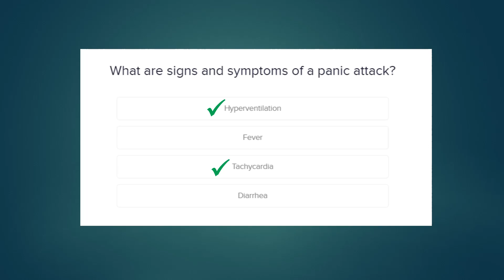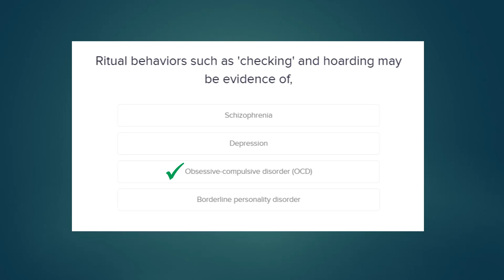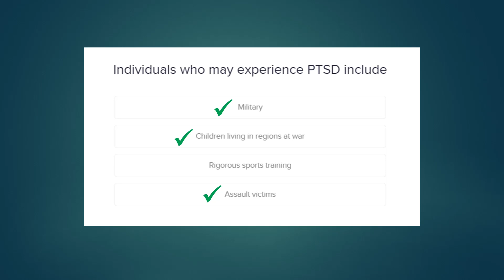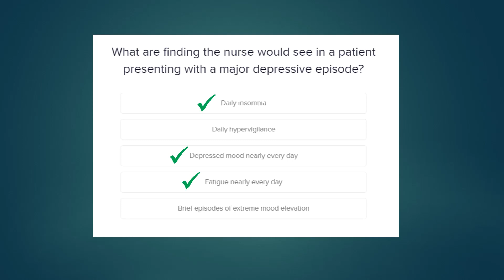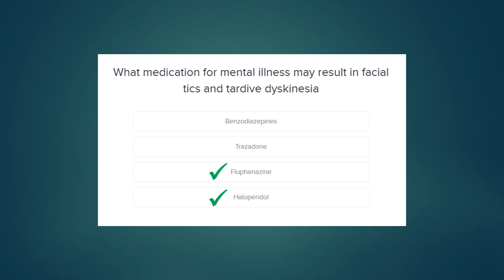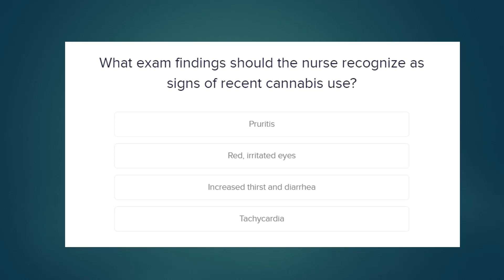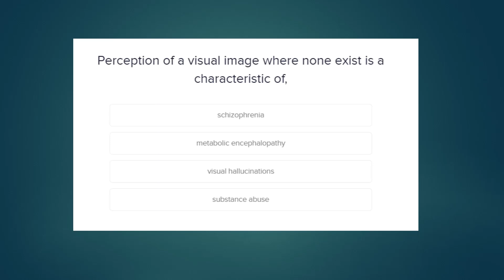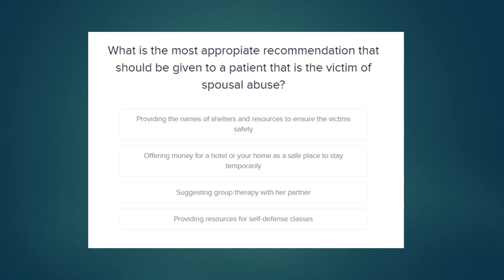NCLEX Exam 2022, Mental Health | NCLEX Questions and Answers, Nursing Review | NCLEX High Yield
MORE QBankProAcademy.com website Educational  R E S O U R C E S

Free P R A C T I C E    T E S T S 💗 👀
Take  ALL of the Practice Exams!

👉 ADDITIONAL Resources for Nursing Students at QBankProAcademy.com

You can do this. You’ve got this. QBankPro Academy is here to help!

Get started here with a review of important course topics that will be on your NCLEX exam - hundreds of students instructed over two decades for licensure exams.
- Clinical Knowledge
- Review/Test your knowledge